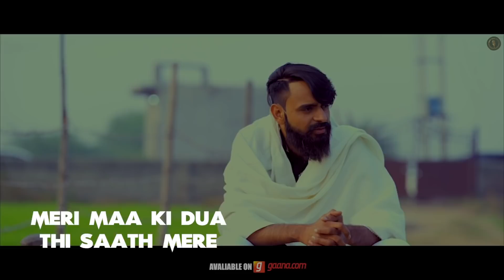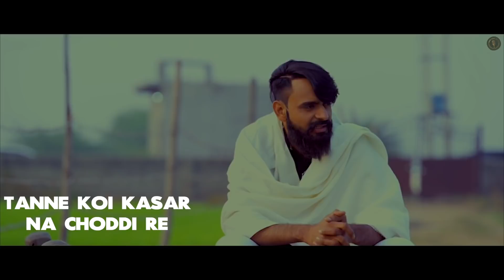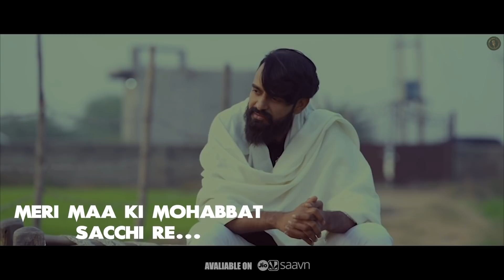Mere Maa Bapu (Lyrical) | Parveen Nagar, Taran Rajput, Bittu SB | New Haryanvi Songs Haryanavi 2021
Royal Music Factory's Present "Mere Maa Bapu" a New Haryanvi Songs Haryanavi 2021. Starring by Parveen Nagar, Taran Rajput, Pawan Kumar and Bittu SB. Sung by Ajay Dagar. Directed by Bittu SB and Rachit Bainsla. Music Label by Royal Music Factory.

Song: Mere Maa Bapu (Lyrical)
Starring: Parveen Nagar, Taran Rajput, Pawan Kumar, Bittu SB
Singer: Ajay Dagar
Writer: Bittu SB
DOP: Rachit Bainsla
Edit & DI: Himanshu Tyagi
Producer: Parveen Nagar, Bittu SB, Pawan Kumar
Director: Bittu SB, Rachit Bainsla
Special Thanks: Sagar Nagar, Priyanka Singh, Tarun, Acky King, Ch Baba Vikash, Rishi Bhati, Sundar Chandila
Publicity Design: Sonu Rana ( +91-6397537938 )